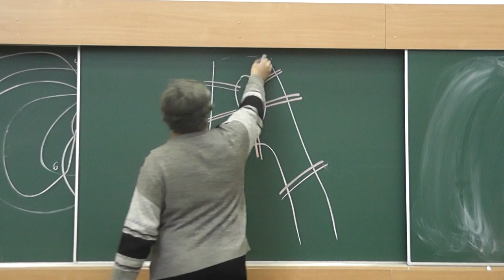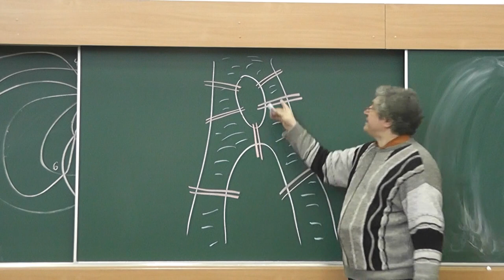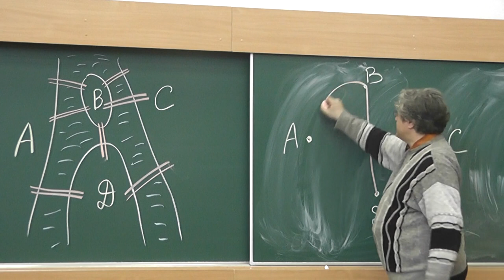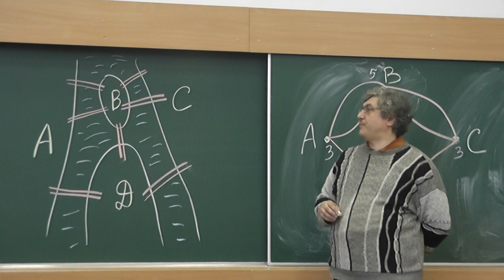2 Задача Эйлера о мостах Кёнигсберга